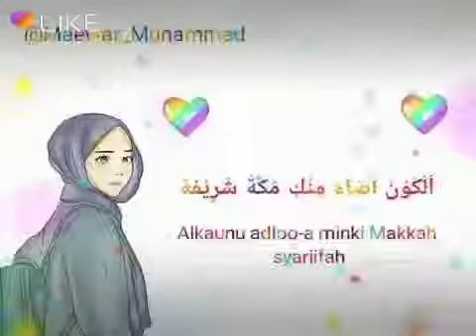Sholawat bikin hati tenang...